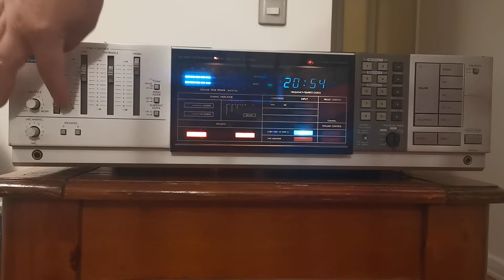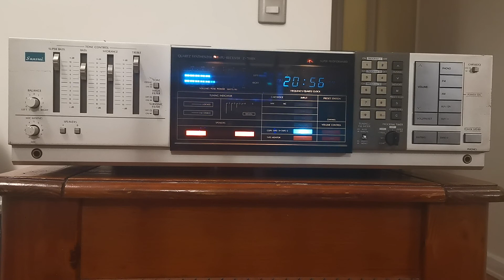Sansui Z-7000x Reciver Japones Hi-Fi Experience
Video de Demostración Funcional

Síguenos para Novedades